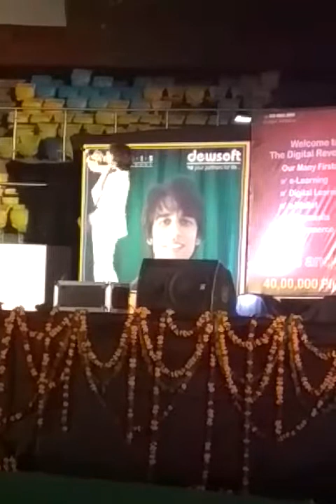Prashant singh dewsoft in talkatora stadium fabulous song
7 dec 2016 program